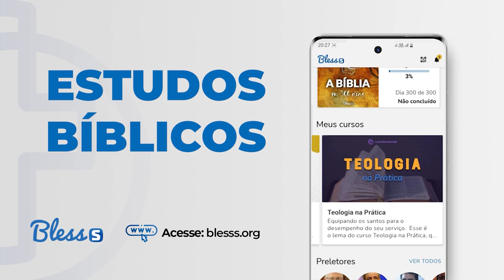LUTANDO PELA FÉ ENTREGUE AOS SANTOS - Mauro Meister | (Consciência Cristã 2022)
A defesa da fé é algo elementar para todos os cristãos. Neste mundo em que temos a nossa fé atacada de forma sistemática, temos a grande responsabilidade de estar preparados para lutar por aquilo que acreditamos.
Somos embaixadores de Cristo, fazemos parte do seu exército. Somos Suas testemunhas e precisamos lutar para defender a fé que Ele nos entregou.